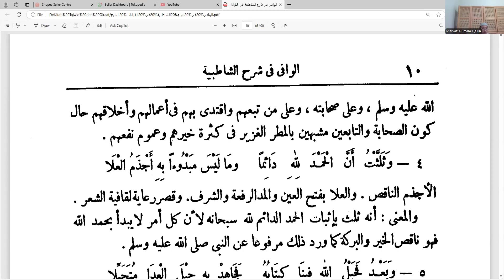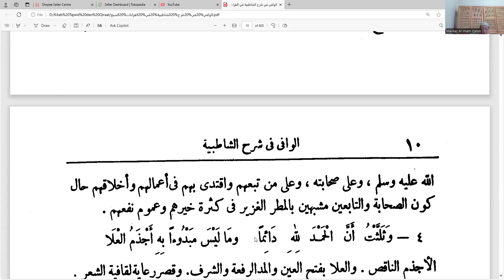Pandangan Syaikh Al Qadhi atas sebagian pendapat yang menyatakan bahwa 7 huruf adalah 7 qiroat